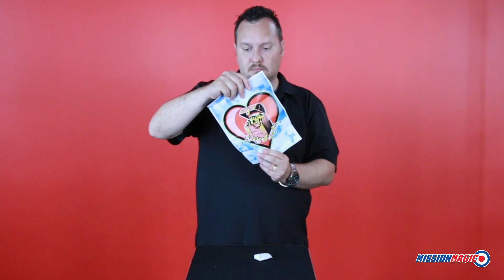Tricky Messages for Kids Jamie Doyle Original Gospel Magic